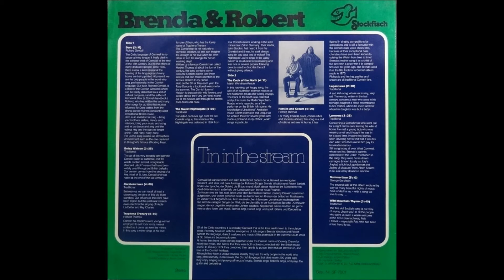Brenda Wootton & Robert Bartlett - Doro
Written by Richard Gendall. From the album "Tin in the stream" (1975) by Brenda Wootton and Robert Bartlett.